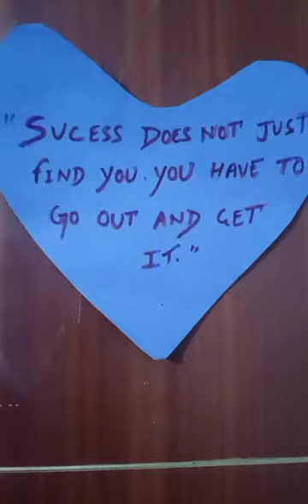How to Find Motivation to Succeed in Life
motivation video
self councelling and motivation
career awareness
confidence
Motivation in life